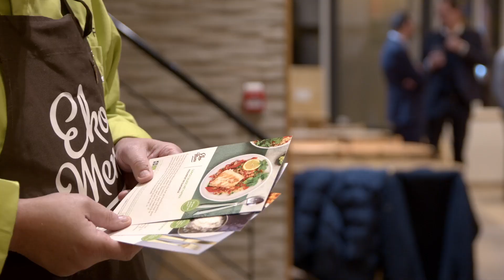KanaalZ 2022 - Reportage Ekomenu